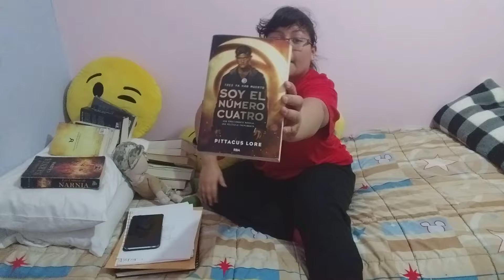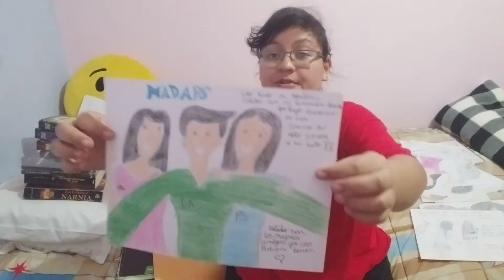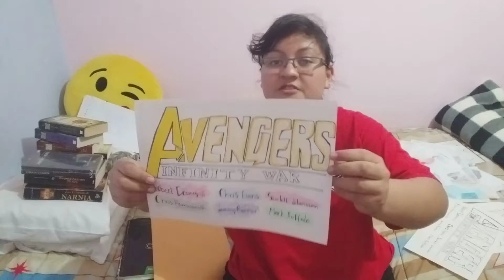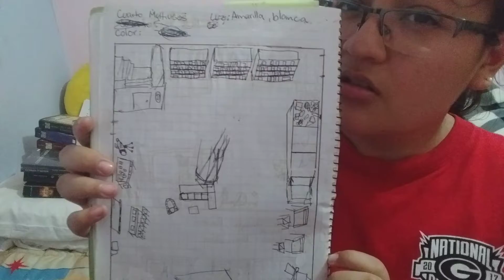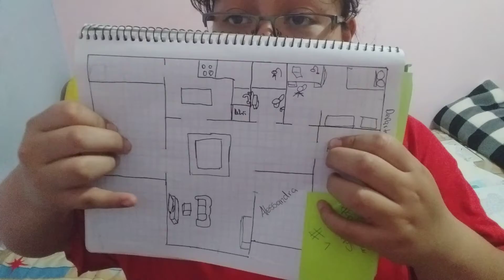My Favorite Activities!!